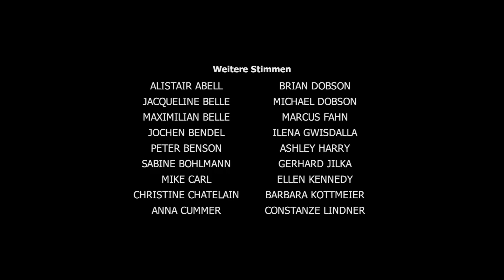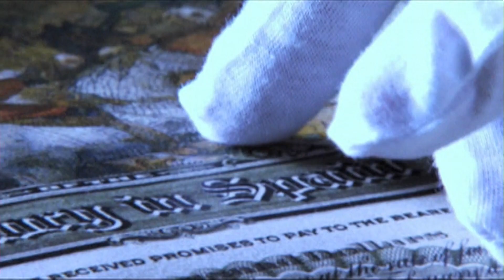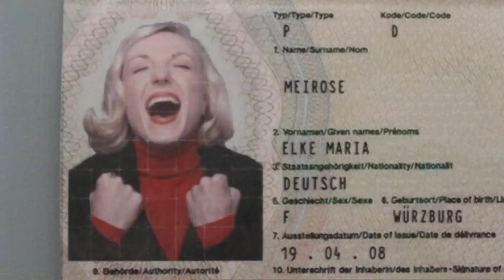Sky Cinema, Programmtrailer, Werbeblock, 13.03.2012